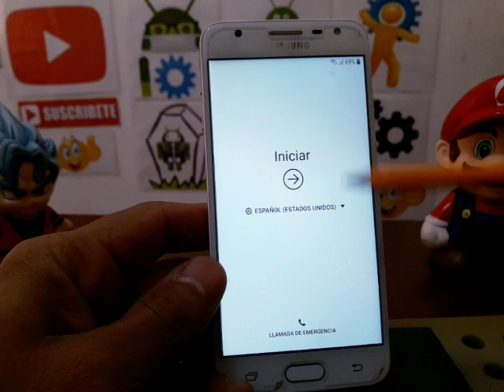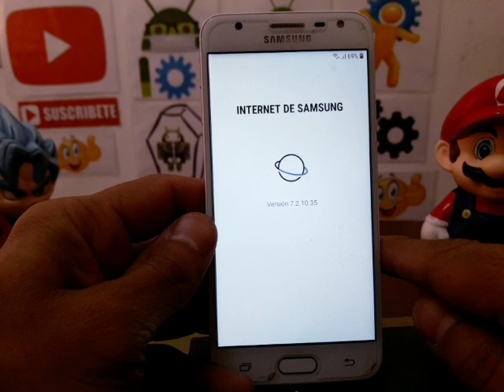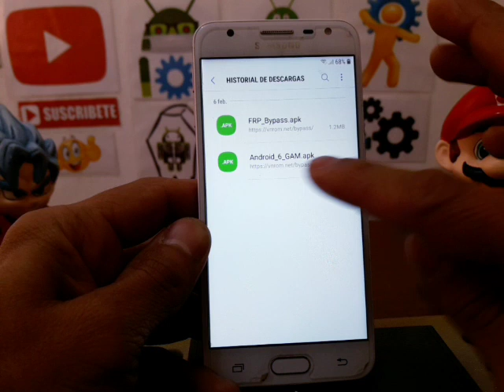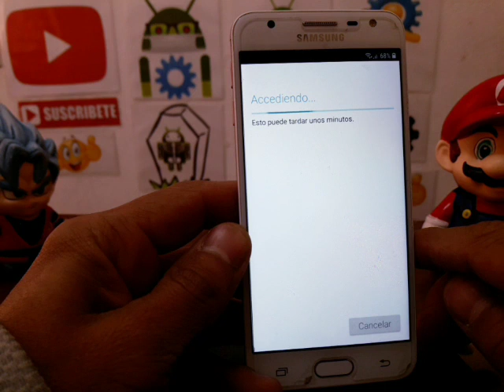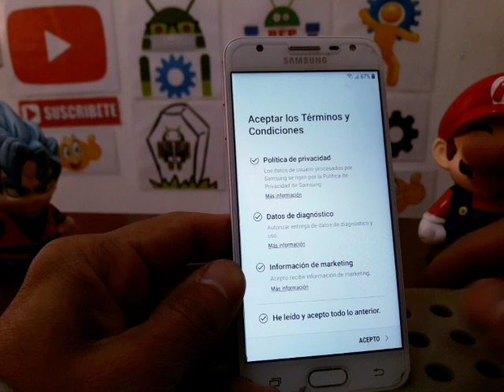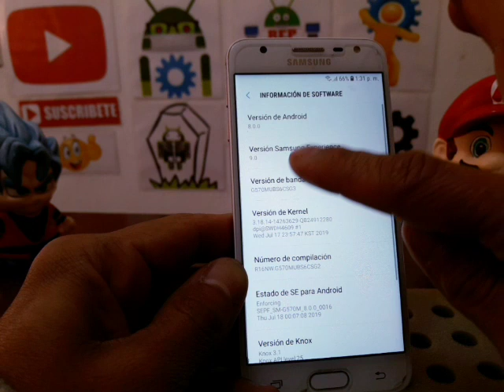metodo actualizado quitar la cuenta google samsung galaxy j5 prime sm-g570m sin pc